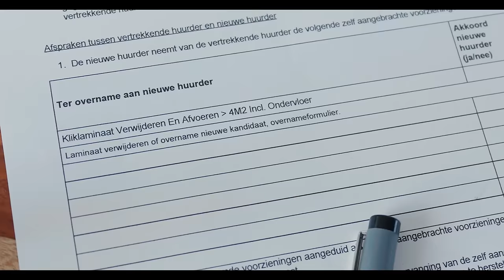Mijn DROOMKEUKEN & Nieuwe MEUBELS plaatsen! 🤩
Welkom terug bij onze verhuisavonturen! In deze nieuwe aflevering van onze verhuisserie nemen we je mee naar het laatste hoofdstuk van het schilderavontuur, waarbij we eindelijk de verfkwasten kunnen laten rusten en de resultaten bewonderen. Maar dat is nog niet alles! We duiken ook in het avontuur van het in elkaar zetten van meubels, met een mix van frustratie en voldoening.

En alsof dat nog niet genoeg is, hebben we ook onze handen vol aan het leegmaken van ons oude huis, een sociale huurwoning die binnenkort een nieuw gezicht zal verwelkomen. De spanning stijgt terwijl we wachten op de potentiële nieuwe bewoner, die een kijkje komt nemen en beslist welke van onze geliefde spullen een nieuw thuis krijgen.

Dus leun achterover, pak wat popcorn en geniet van deze nieuwe aflevering vol verhuisperikelen, humor en verrassingen!"

Hoofdstukken:
00:00:00 - Introductie en verven
00:00:26 - Discussie over schilderen en voorstrijken
00:00:47 - Reflectie op het schilderproces
00:01:37 - Discussie over het inhuren van een schilder
00:02:20 - Balans tussen werk en schilderen
00:02:59 - Technieken voor het aanbrengen van verf
00:03:26 - Afsluiting van het schilderproject
00:04:35 - Het monteren van het keukenblok
00:06:12 - Verhuizing en overname van spullen
00:07:48 - Karton opruimen
00:08:12 - Montage van de slaapkamerkast
00:10:33 - Interieur discussies en plannen
00:11:05 - De mysterieuze ketting op de deur
00:13:07 - Nieuwe stoelen voor Anons Kookuiland
00:14:57 - Verhuisstress en voorbereidingen

Podcast luisteren? 🎧